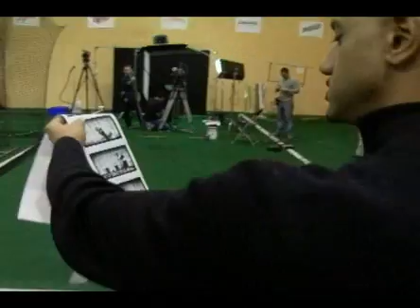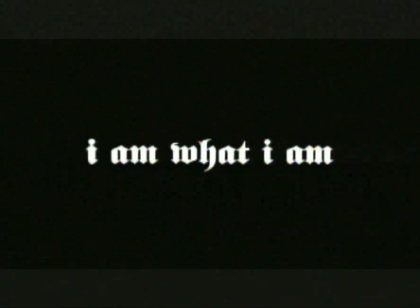RBK | I am what I am | Behind the Grind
A compilation of cuts from the making of I am what I am... hear more at rbk.com